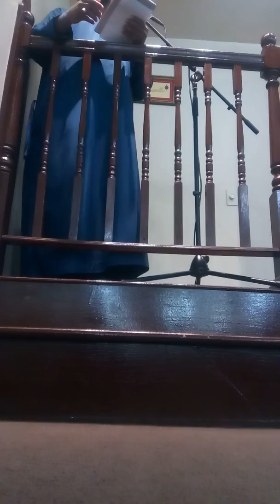Jumuah Khutbah 7/19/19